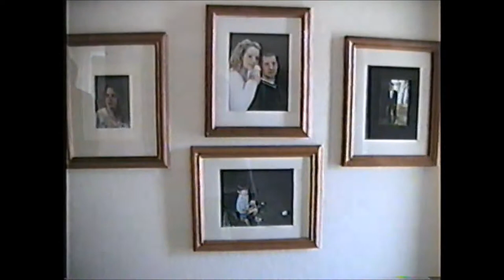My Movie8 Old home movie from VHS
Christmas year 2002 and at Mikey's year 2003